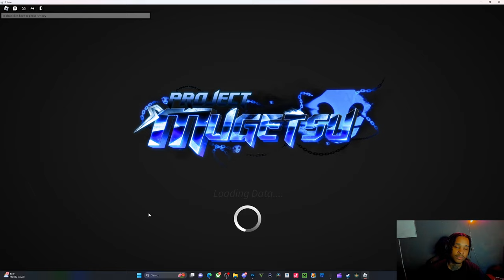Got the new Haschwalth clan showcase in mugetsu | no edit.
comment something